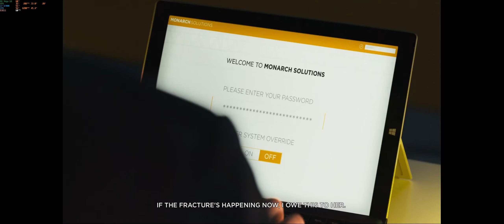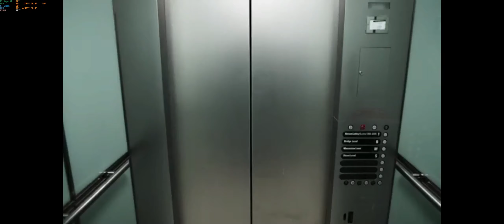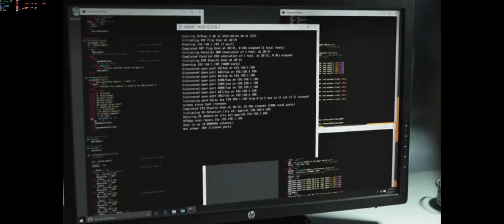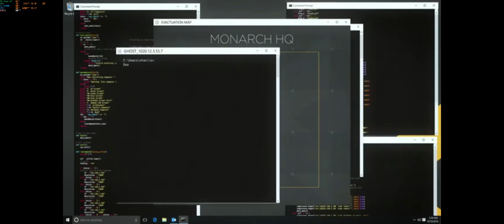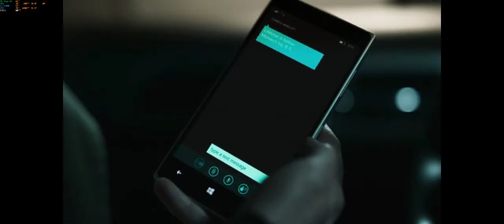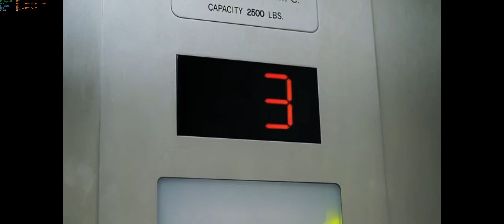Quantum Break - JUNTION 4: Contol /Surrender and EPISODE 4: Lifeboat Protocol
╚ |★ UC2FutpxTai2nYhtvqaMBzYQ ★| ╝

                                                                                              エリック